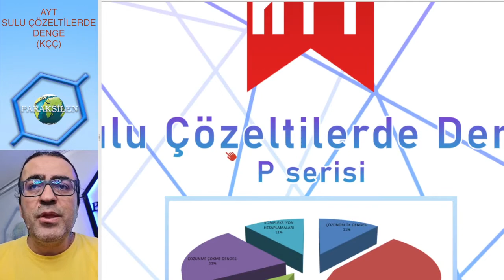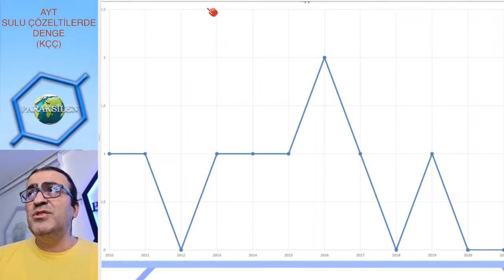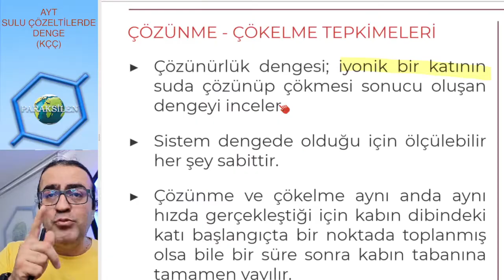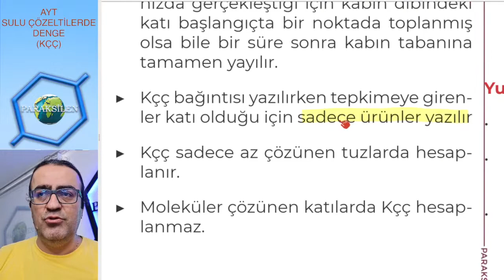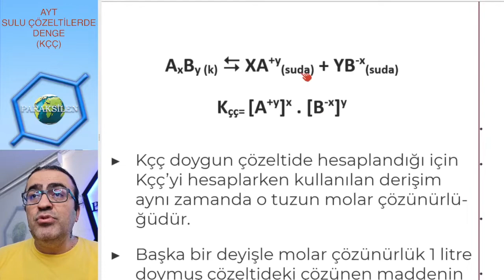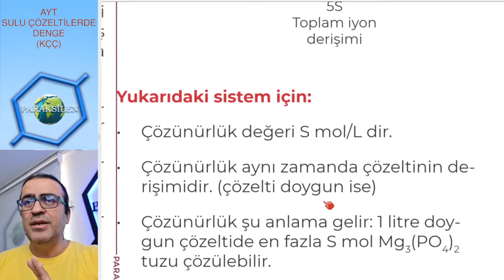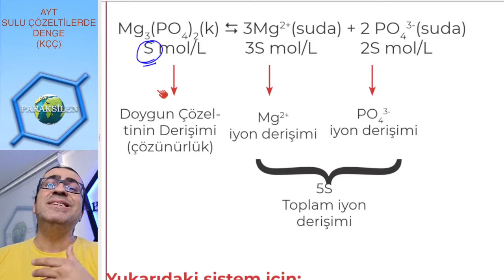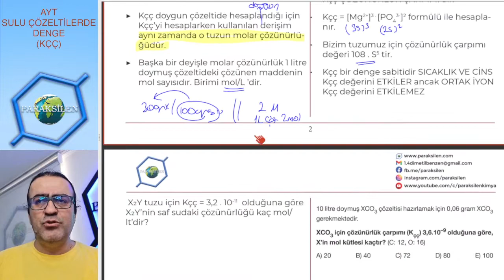AYT-2022-Sulu Çözeltilerde Denge (Kçç) - 01 (P Serisi)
2022 Model videolarımız başladı. Kanala katıl, hem videolara erken eriş hem de her ay piyasada olmayan 10 kimya denemesi çöz.

09. Konu - Sulu Çözeltilerde Denge (Kçç)

Sulu Çözeltilerde Denge (Kçç) konusunu 3 video halinde işleyeceğiz arkadaşlar:

Sulu Çözeltilerde Denge (Kçç) - 01 (Kçç tanımı ve özellikleri)
Sulu Çözeltilerde Denge (Kçç) - 02 (Çözünürlük Hesaplamaları)
Sulu Çözeltilerde Denge (Kçç) - 03 (Ortak İyon Hesaplamaları)

DERS NOTLARINI (pdf) İNDİRMEK İÇİN:
1. 'a girip ücretsiz olarak üye olun.
2. Üst tarafta ÜYEYE ÖZEL bölümüne girip 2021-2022 pdf'ler linkine tıklayın.